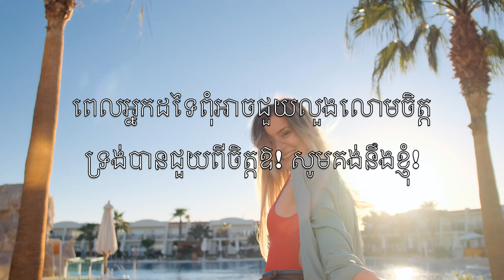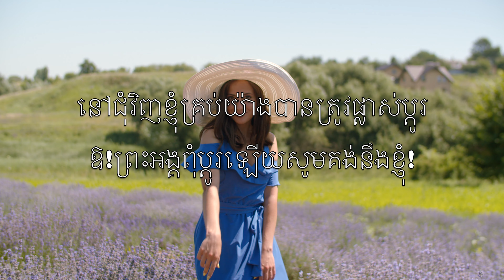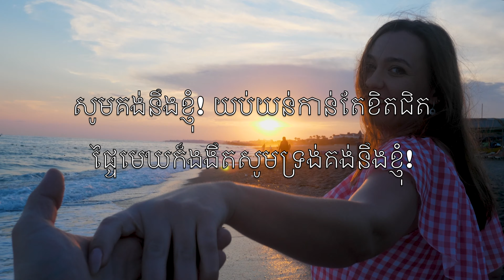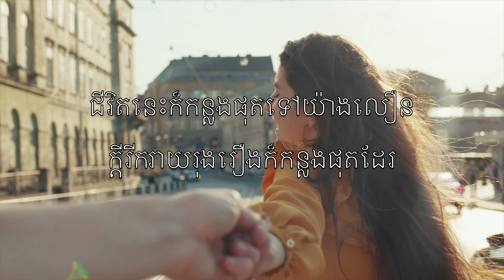សូមគង់នឹងខ្ញុំ (Abide With Me) - ខារ៉ាអូខេ Soprano Saxophone បុណ្យណូអែល Henry Francis Lyte KhP V1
សូមគង់នឹងខ្ញុំ! យប់យន់កាន់តែខិតជិត
ផ្ទៃមេឃក៏ងងឹតសូមទ្រង់គង់នឹងខ្ញុំ!

ពេលអ្នកដទៃពុំអាចជួយលួងលោមចិត្ត
ទ្រង់បានជួយពីចិត្តឱ! សូមគង់នឹងខ្ញុំ!

ជីវិតនេះក៏កន្លងផុតទៅយ៉ាងលឿន
ក្តីរីករាយរុងរឿងក៏កន្លងផុតដែរ

នៅជុំវិញខ្ញុំគ្រប់យ៉ាងបានត្រូវផ្លាស់ប្តូរ
ឱ!ព្រះអង្គពុំប្តូរឡើយសូមគង់នឹងខ្ញុំ!

ខ្ញុំត្រូវការទ្រង់គង់នៅនឹងខ្ញុំគ្រប់ពេល
ព្រះគុណទ្រង់អាចយកឈ្នះអំណាចអាក្រក់

តើមាននរណាអាចដឹកនាំខ្ញុំដូចទ្រង់?
កាត់ពពកភ្លៀងផ្គរថ្ងៃសូមគង់នឹងខ្ញុំ!